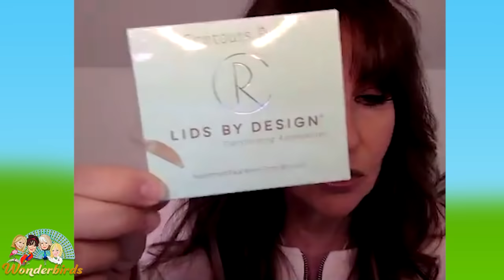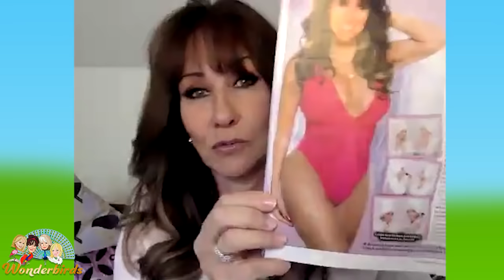Linda Lusardi's Bargain Bucket